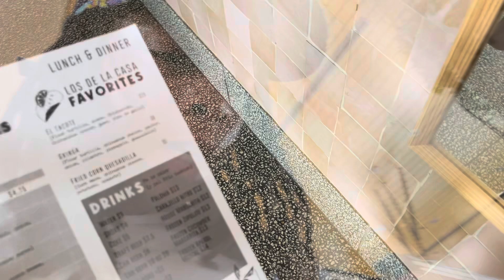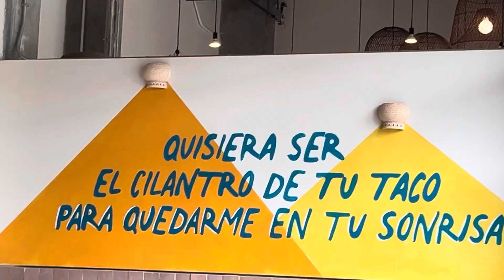Getting Back On Track | Self Discipline , Eating Habits etc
Getting Back On Track | Self Discipline , Eating Habits etc  . Find this video motivational